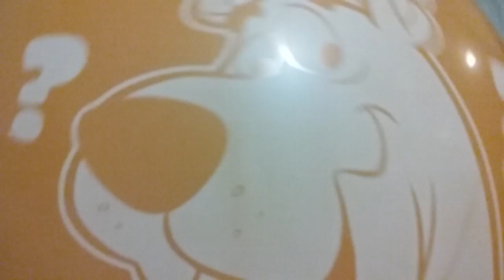Scooby-Doo Balloons Pop! Boom Boom Boom!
Welcome to Vipi Balloon Show!

Today I'm popping 10 Scooby-Doo Balloons!